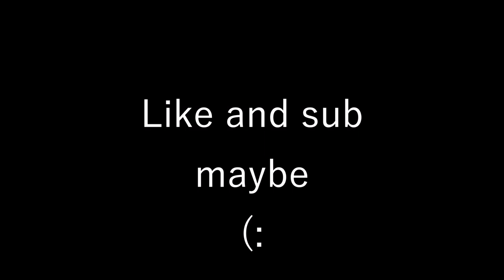Pretty good xbot player that can kinda build LULUL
Twitch.tv/BrandonSux
Twitter.com/BrandonSuxLife

Copy

Copy

Copy

Copy

Copy

Copy

Copy

Copy